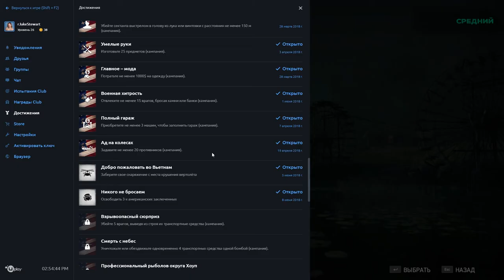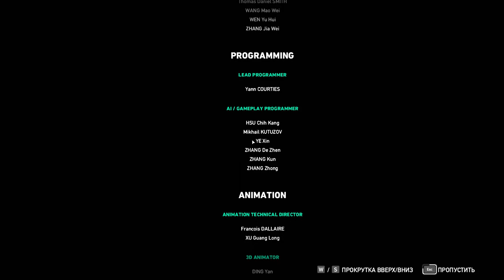Хорошая концовка (Финал) ➤ {DLC} Far Cry 5: Hours Of Darkness ➤ Часть 4